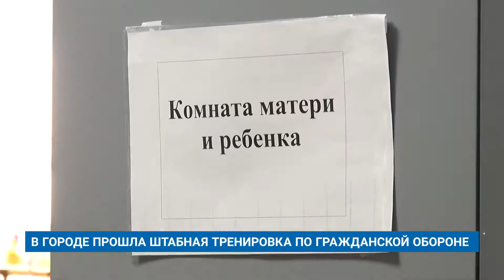В ГОРОДЕ ПРОШЛА ШТАБНАЯ ТРЕНИРОВКА ПО ГРАЖДАНСКОЙ ОБОРОНЕ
Сегодня в регионах под руководством МЧС России прошла масштабная штабная тренировка по гражданской обороне. На территории спортивного комплекса «Лидер» развернули пункт временного размещения граждан, а в детском саду «Непоседы» - противорадиационное укрытие.